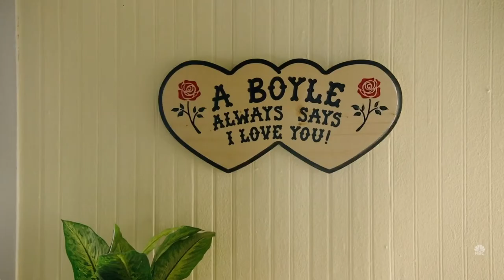Gregg Binkley Demo Reel